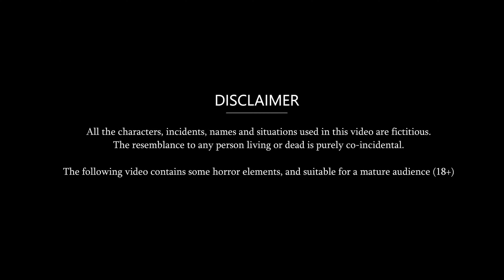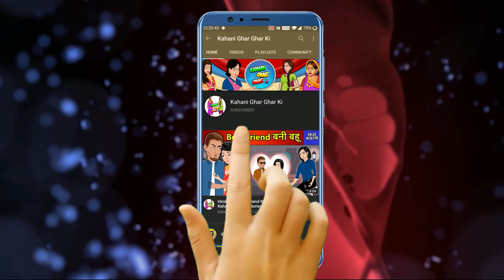Kahani Jeans पे ब्लाउज पहनने वाली : Hindi Kahani | StoryTime | Hindi Stories | Bedtime Stories